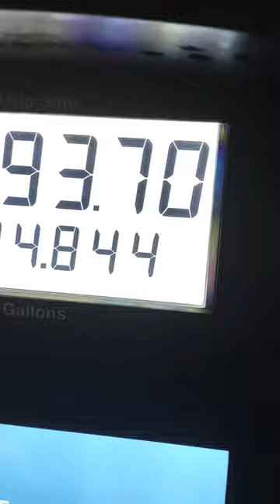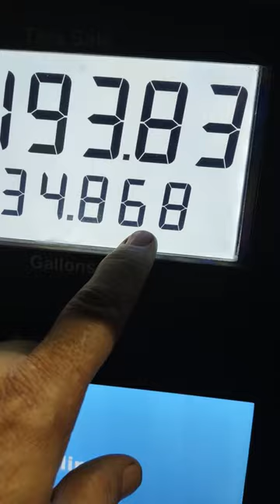Gelled like Jello